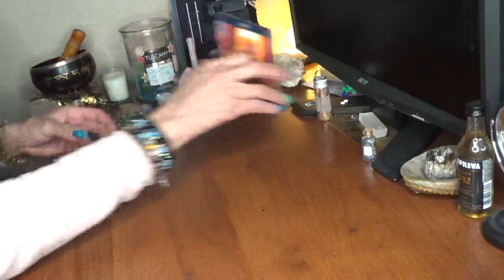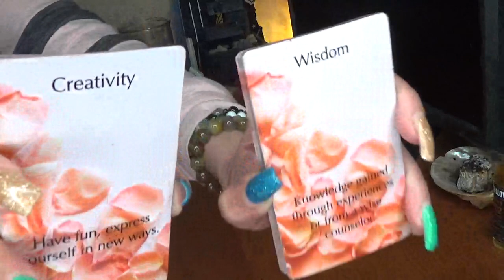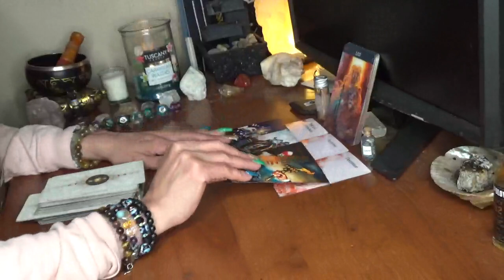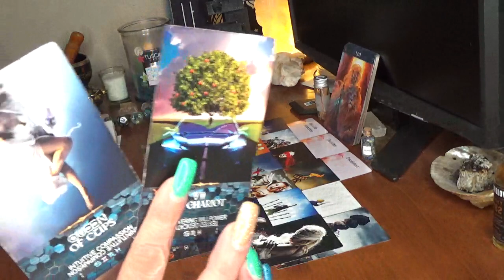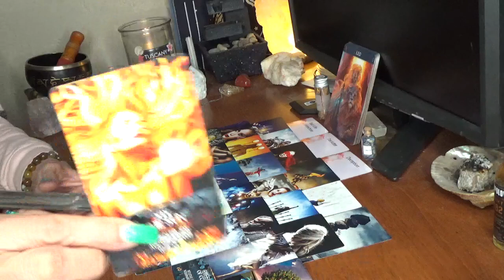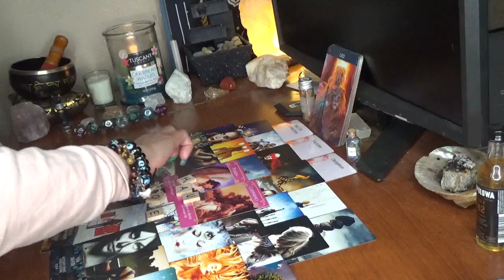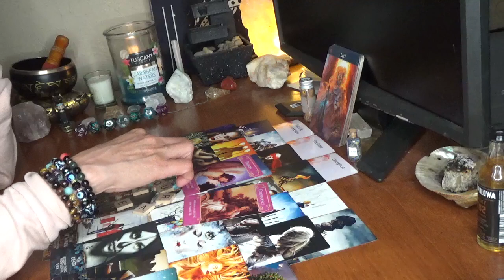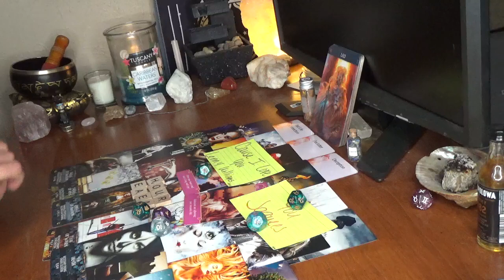Leo Overcoming Any Obstacles That Come Towards You, Slaying Evrything N Yo Path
5200 S. Colony Blvd
P.O.Box 561081